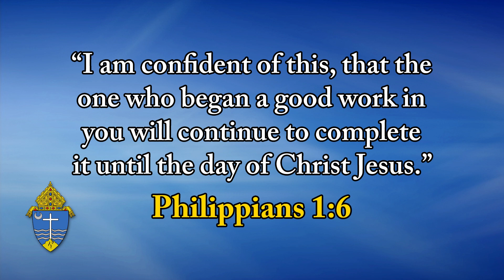Top O' The Morning - November 6, 2024